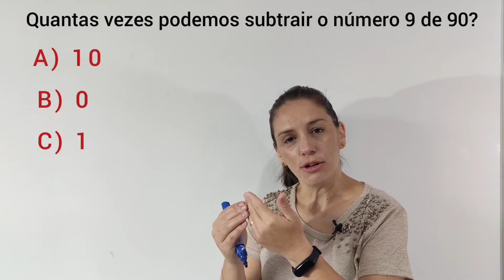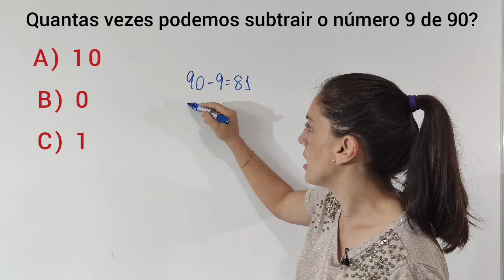💢Charada matemática💢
@Matemática da Támires​ matematica​​​​​​concurso​​​​​​

Esta aula é sobre uma charada muito bacana e que nós precisamos pensar de uma forma um pouco diferente, assista a aula toda para melhor entendimento!

Muito obrigada!!